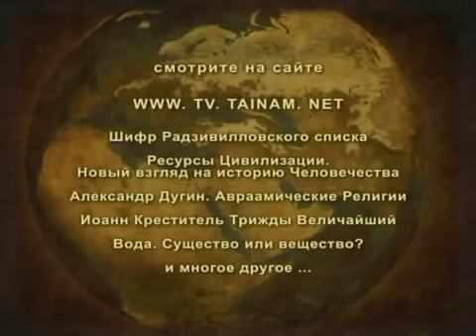WAS IST MACHU PICCHU? Teil 3/4 Deutsch Untertitel. Prof. Igor Davidenko.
Jetzt auch Bücher auf Deutsch erhältlich!

Jedes Jahr zertrampeln Scharen von Touristen die unglückliche bolivianische Erde an einem abgelegenen Bergort, der in der Quechua-Sprache "Alter Gipfel" genannt wird.

Die meisten dieser Menschen zweifeln nicht eine Sekunde daran, dass es sich um die "verlorene Stadt der alten Inkas", das "neue Weltwunder", die "Stadt der Götter im Himmel" und so weiter handelt - immer im gleichen Geist.

Das sieht Professor Igor Davidenko anders, der seine absolut unglaubliche Version von Machu Picchu präsentiert hat.